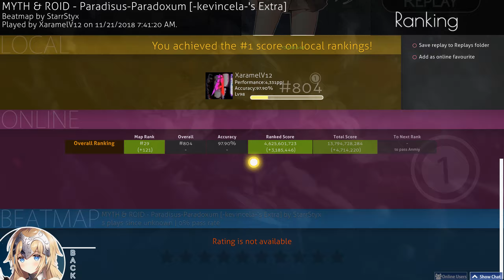[osu!ripple] Myth & Roid - Paradisus-Paradoxum [-kevincela-'s Extra] FC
Could be better if I wasn't tired lol